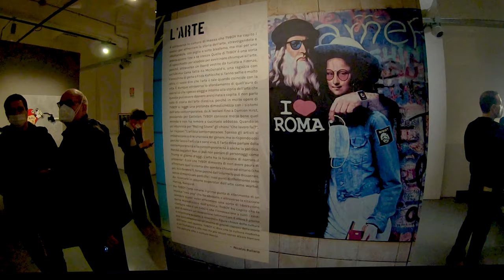TvBoy La Mostra al Mudec Photo di Milano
Mudec Photo ospita a Milano la personale di TVBoy, permettendo al visitatore di abbracciare in un solo colpo la vasta produzione di uno street artist ironico e scanzonato che ha distribuito le sue opere sui muri delle città occidentali, reinterpretando i fenomeni socio-politici della società moderna.
l Mudec non è nuovo a iniziative di questo genere. Già nel novenbre 2018, prodotta da 24 ORE Cultura-Gruppo 24 ORE che è anche l'organizzazione che gestisce le sue attività, il Museo delle Culture aveva organizzato una mostra su quello che sembra essere il sovrano assoluto della Street Art: Banksy.
Del resto, in un museo votato all'antropologia culturale come il Mudec, ci sta.
Ecco a voi, a cura di Nicolas Ballario, più di 70 tele, suddivise in comparti tematici come: Baci, Potere, Eroi, Arte.
La complicità col Mudec è scaturita nel 2018 dall'iniziativa di TVBOY di realizzare clandestinamente, sul muro perimetrale in via Tortona, un murale dal tono sarcastico sulla presenza delle opere di Banksy all'interno del Museo.
Una provocazione raccolta dal Comune, unitamente a Sole 24Ore Cultura, che hanno invitato l'artista a progettare una sorta di collaborazione con un obiettivo culturale, sfociato al termine di un'asta benefica nella realizzazione di due gallerie a cielo aperto dedicate a Guido Crepax e successivamente a Diabolik sul Naviglio, nei pressi della chiesa di San Cristoforo.
Ulteriori informazioni
Ascolta senza annunci con YouTube Premium
Brano
1940's Slow Dance
Artista
Doug Maxwell/Media Right Productions
Album
1940's Slow Dance